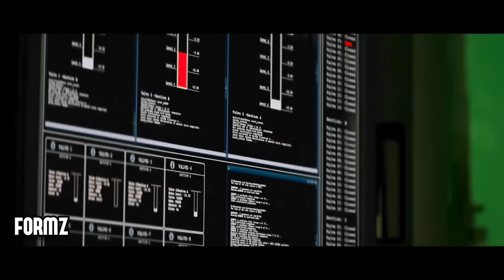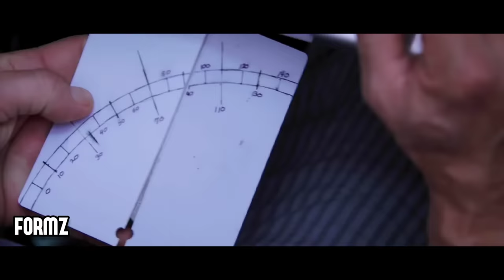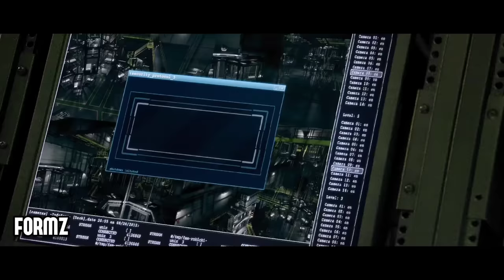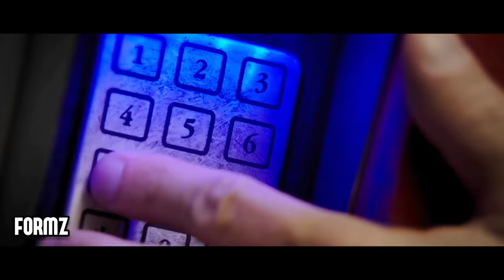A Profissão desse homem é FUGIR das PRISÕES mais seguras do MUNDO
Filme: Rota de Fuga

Ray Breslin é a maior autoridade que existe quando se trata de segurança. Após analisar diversas prisões de segurança máxima, ele desenvolve um modelo à prova de fugas. No entanto, Ray acaba sendo preso, mas é enviado justamente para a prisão que ele mesmo criou. Lá, ele precisa encontrar uma brecha não imaginada até então, que possa permitir sua fuga.

FORMZ RECAP